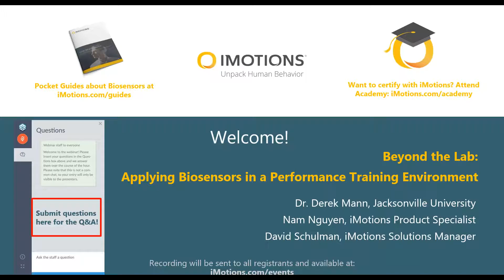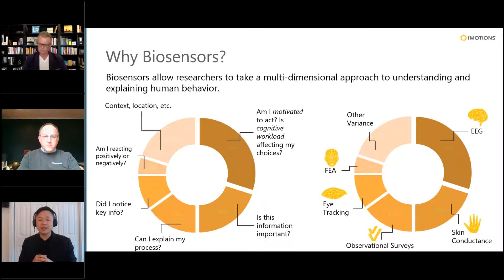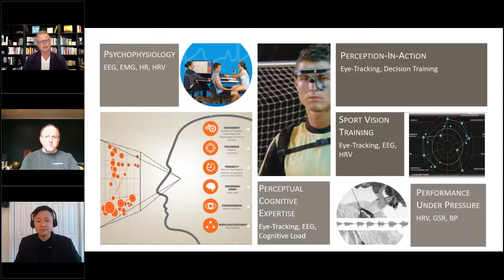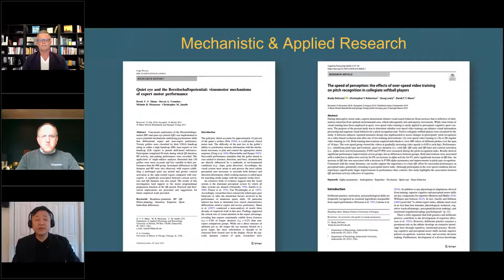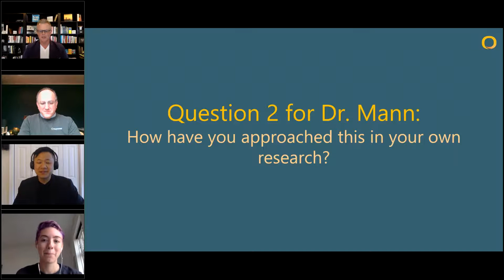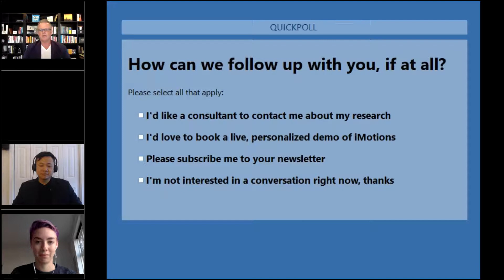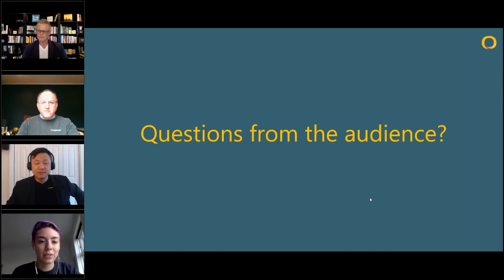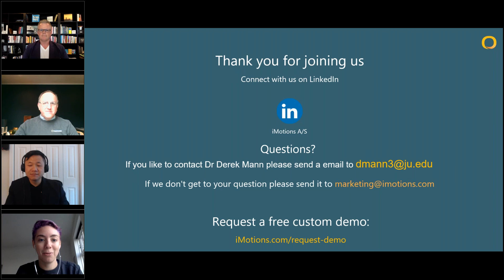Beyond the Lab Applying Biosensors in a Performance Training Environment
What are the challenges and solutions for sports performance training?  How does using biosensors contribute to sports training effectiveness, training speed, adaptable training programs, and more objective performance measurement? David Schulman and Nam Nguyen from iMotions will be hosting our guest panelist, Dr. Derek Mann, an expert in Kinesiology, to speak about his research at Jacksonville University, Florida.

Check out our previous and upcoming webinars to learn everything you need to know about Human Behavior Research